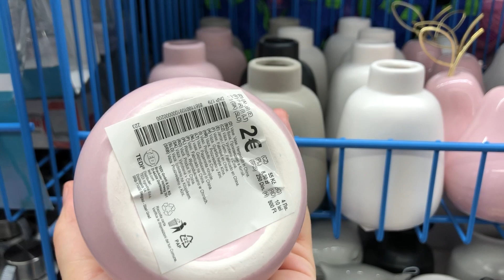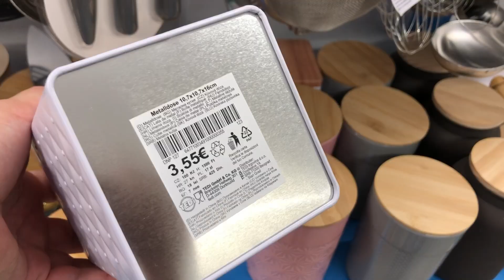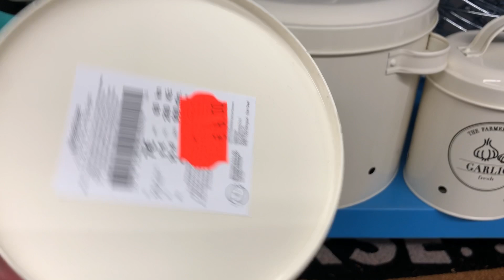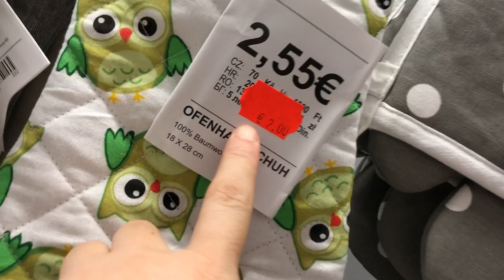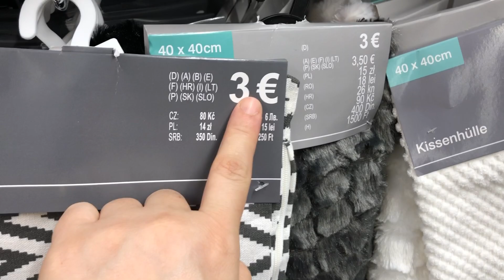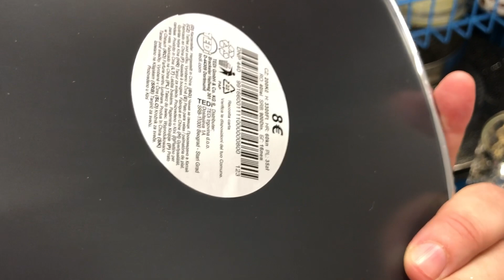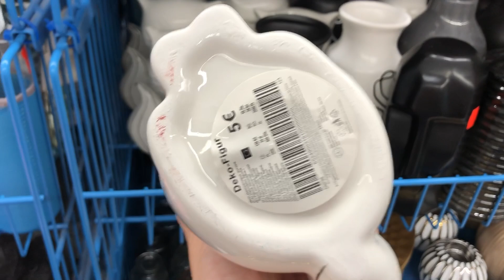🤩 تخفيضات و هميزات محل شبيه أكسيون TEDI Fungirola